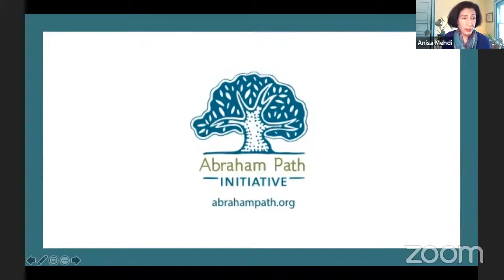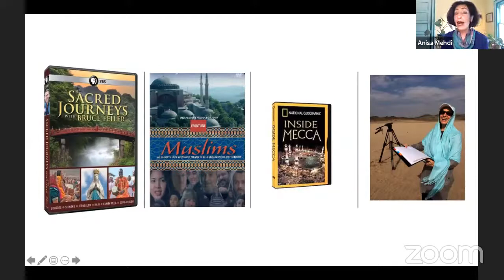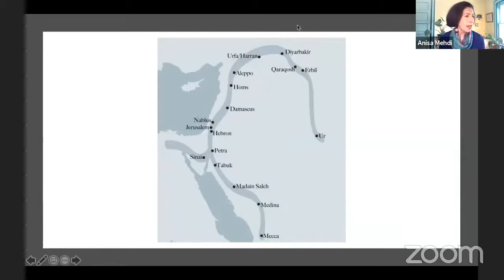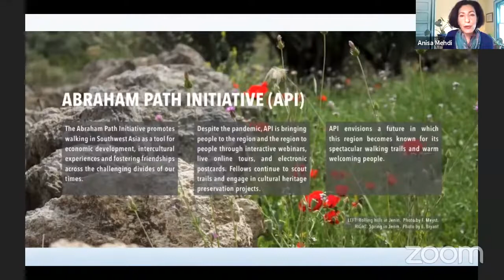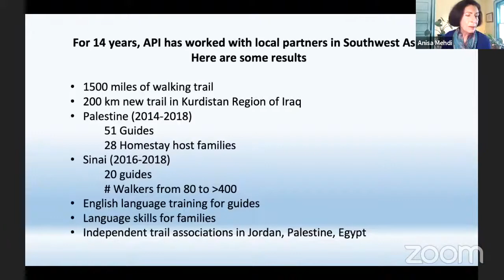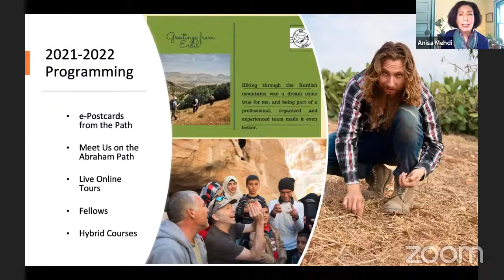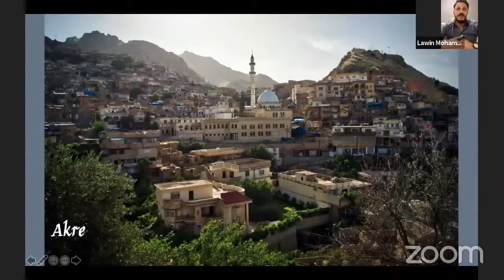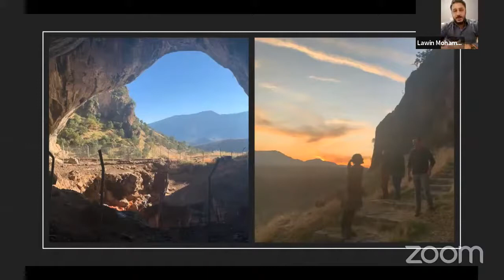Walking a Path to a World Beyond War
Abraham Path Initiative and World Beyond War came together to produce a webinar on "WalkIng a Path to a World Beyond War." Focusing on the catalytic and transformational aspirations of API, this webinar draws viewers into the possibilities that getting to know one another gives access to conflict resolution beyond formalities. API Executive Director Anisa Mehdi and API's point person in Iraq, Lawin Mohammed, lay out the ethical foundations of the Abraham Path, and the results produced over the past 15 years.